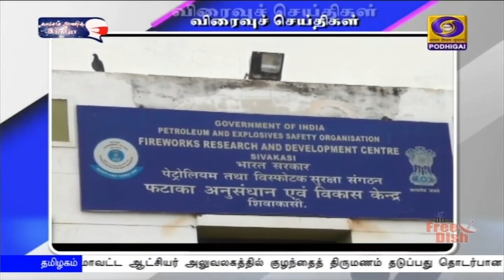பொதிகை மாலை 5.00 மணி விரைவு செய்திகள் [08.10.2020]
1)பட்டாசு தொழிலை ஏற்றுமதி தரத்திற்கு உயர்த்துவது தொடர்பான ஆய்வுக்கூட்டம் விருதுநகரில் இன்று நடைபெற்றது.   இந்த கூட்டத்தில் நாடாளுமன்ற உறுப்பினர் மாணிக்கம் தாகூர் கலந்துகொண்டார். பின்னர் செய்தியாளர்களிடம் பேசிய அவர், சுதந்திர தின உரையில் பிரதமர் அறிவித்தபடி மாவட்டந்தோறும் ஏற்றுமதி முனையம் அமையும் பட்சத்தில் 80 ஆயிரம் கோடி வர்த்தகம் கொண்ட சீன பட்டாசை முறியடித்து சிவகாசி பட்டாசு முதன்மை பெறும் என தெரிவித்தார்.   இதுகுறித்து, மத்திய வர்த்தகம் மற்றும் தொழில்துறை அமைச்சர் பியூஷ் கோயலை சந்தித்து, விருதுநகர் பட்டாசுகளை ஏற்றுமதி செய்ய வழிவகை செய்ய நடவடிக்கைகள் மேற்கொள்ளப்படும் என்றும் தெரிவித்தார்.

2) கடந்த ஆக்ஸ்ட் மாதம் முதல் 12 சென்னை பெருநகர காவல் மாவட்டங்களில் சிறப்பு சைபர் குற்றப்பிரிவு தொடங்கப்பட்டு, பொதுமக்களின் இணையவழி குற்றங்கள் தொடர்பான புகார்கள் பெற்று நடவடிக்கைகள் மேற்கொள்ளப்பட்டு வருகிறது.
அதன் அடிப்படையில், சைபர் குற்றப்பிரிவு புலனாய்வை மேம்படுத்தும் வகையில், 12 மாவட்ட சைபர் குற்றப்பிரிவுக்கு  மடிக்கணினிகளை சென்னை பெருநகர் காவல் ஆணையர் மகேஷ்குமார் அகர்வால் இன்று வழங்கினார்.
3) நூறு நாள் வேலை திட்டம், தொகுப்பு வீடு உள்ளிட்ட திட்டங்களில் நடந்த முறைகேடுகள் மீது நடவடிக்கை எடுக்க கோரிய வழக்கில் தமிழக அரசு மற்றும் திருவள்ளூர் மாவட்ட ஆட்சியர் ஆகியோர் பதிலளிக்க  சென்னை உயர் நீதிமன்றம் உத்தரவிட்டுள்ளது.   திருவள்ளுர் மாவட்டத்தை சேர்ந்த  ஒருவர் தொடர்ந்த வழக்கை விசாரித்த நீதிபதிகள் சத்தியநாராயணன், ஹேமலதா ஆகியோர் கொண்ட அமர்வு, பஞ்சாயத்து மற்றும் கிராம வளர்ச்சித்துறை செயலாளர், திருவள்ளூர் ஆட்சியர், நகர்புற வளர்ச்சி மற்றும் கிராம வளர்ச்சி துறை இயக்குநர், கும்மிடிப்பூண்டி நகராட்சி ஆணையர் ஆகியோர் பதிலளிக்க உத்தரவிட்டு, விசாரணையை நான்கு வாரங்களுக்கு ஒத்திவைத்தது.

4)பல்கலைக்கழகங்கள், கல்லூரிகளில்  ஆசிரியர் மற்றும் ஆசிரியர் அல்லாத பணியிடங்களில், மாற்றுத் திறனாளிகளுக்கு 3 சதவீத இட ஒதுக்கீட்டை அமல்படுத்த உத்தரவிட வேண்டும் எனவும், 1996ம் ஆண்டு முதல் காலியாக உள்ள இடங்களை கண்டறிந்து நிரப்ப உத்தரவிட வேண்டும் என கோரி பாரதியார் பல்கலைக்கழக உதவி பேராசிரியர் வெங்கடேசன் சென்னை உயர் நீதிமன்றத்தில் மனுத்தாக்கல் செய்திருந்தார்.
இந்த மனுவை விசாரித்த நீதிபதிகள் சத்தியநாராயணன் மற்றும் ஹேமலதா அமர்வு, நவம்பர் 2ம் தேதிக்குள் பதிலளிக்கும்படி தமிழக உயர் கல்வித் துறை செயலாளருக்கும், மாற்றுத்திறனாளிகள் நலத்துறை செயலாளருக்கும், கல்லூரி கல்வி இயக்குனருக்கும், மாநில மாற்றுத் திறனாளிகள் நல ஆணையருக்கும் உத்தரவிட்டது.
5) கொரோனா தொற்று பரவலின் போது அயராது பணியாற்றிய முன் களப்பணியாளர்களை  கெளரவிக்கும் நிகழ்ச்சி சென்னை பெரும்பாக்கத்தில் நடைபெற்றது. ஆக்ஸிஜன் பை அர்பன் ட்ரீ அமைப்பு இந்த நிகழ்ச்சிக்கு ஏற்பாடு செய்திருந்தது. அமைப்பின் செயலாளர் பாலாஜி, தலைமைச்செயலாளர் சவீதா மற்றும் சத்திய நாராயணன் உள்ளிட்டோர் நிகழ்ச்சியில் கலந்து கொண்டு தூய்மைப்பணியாளர்களுக்கு பரிசுகள் வழங்கி பாராட்டினர். கொரோனா தொற்று குறித்த விழிப்புணர்வு ஏற்படுத்தும் வகையில் குழந்தைகளுக்கான ஓவியப்போட்டிகளும் நடத்தப்பட்டன.
6)குமரி மாவட்ட ஆட்சியர் அலுவலகத்தில் குழந்தைத் திருமணம் தடுப்பது தொடர்பான விழிப்புணர்வு நிகழ்ச்சி இன்று நடைபெற்றது.
இந்த விழிப்புணர்வு நிகழ்ச்சியில், மாவட்ட ஆட்சியர் பிரசாந்த் மு.வடநெரே, கலந்து கொண்டு விழிப்புணர்வு சுவர் ஒட்டியை வெளியிட்டார். பின்னர் பேசிய அவர், பொதுமக்கள் குழந்தை திருமணத்தை தடுத்து நிறுத்த வேண்டுமென்றும், குழந்தைகளுக்கான எதிரான குற்றங்களை தடுக்க இலவச அவசர தொலைபேசி எண் 1098 எண்ணை தொடர்பு கொள்ளலாம் என தெரிவித்தார்.
7)தூத்துக்குடி மாவட்ட குலசேகரப்பட்டனம் தசரா விழாவிற்கு பொது மக்களுக்கு அனுமதி கிடையாது என மாவட்ட ஆட்சியர் சந்தீப் நந்தூரி தெரிவித்துள்ளார்.
இதுகுறித்து அவர் செய்தியாளர்களிடம் பேசுகையில், கொரோனா பரவல் காரணமாக 144 தடை உத்தரவு அமுலில் உள்ளதால், வரும் 17-ம் தேதி கொடியேற்றம் நிகழ்ச்சி மற்றும் 26ம் தேதி நடைபெறும் சூரசம்ஹாரம் ஆகிய நிகழ்வுகளில் பகதர்களுக்கு அனுமதி இல்லை என்றும், பிற தினங்களில் நாளென்று 8ஆயிரம் பக்தர்கள் சமூக இடைவெளியை பின்பற்றி சாமி தரிசனம் செய்ய அனுமதிக்கப்படுவார்கள் எனவும் அவர் தெரிவித்தார்.
தசரா நிகழ்ச்சிகள் அனைத்தும் யூடியூப்,உள்ளூர் டிவிகளில் நேரடி ஒளிபரப்பு செய்ய ஏற்பாடு செய்யப்பட்டுள்ளதாகவும் மாவட்ட ஆட்சியர் சந்தீப் நந்தூரி தெரிவித்துள்ளார்.
8) பாம்பன் பாலத்தில் மீண்டும் பயணிகள் ரயிலை இயக்கும் பொருட்டு, இன்று ரயில் சோதனை நடைபெற்றது.
கடந்த 3-ம் தேதி பாம்பன் பாலத்தில் ஏற்பட்ட தொழில்நுட்ப கோளாறு காரணமாக ரயில் சேவை நிறுத்தப்பட்ட நிலையில், ஐஐடி தொழில்நுட்பக் குழுவினர் இன்று ஆய்வு மேற்கொண்டனர்.
இந்த ஆய்வின் போது 22 பெட்டிகள் கொண்ட ரயிலை பாம்பன் பாலத்தின் முன்னும் பின்னும் இயக்கி பல மணி நேரம் சோதனை செய்தனர். பாலத்தில் பொருத்தப்பட்டிருந்த 18 சென்சார் கருவிக்கள், கேமராக்களில் கிடைக்கும் தகவலை பொறுத்து மீண்டும் பாலத்தில் ரயில் இயக்குவது தொடர்பாக முடிவு எடுக்கப்படும் என அதிகாரிகள் தெரிவித்தனர்.